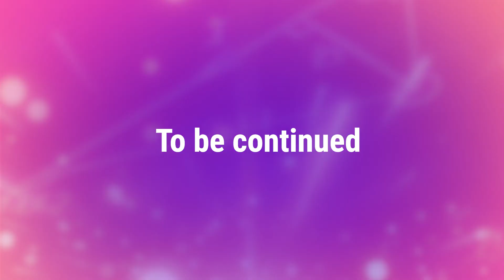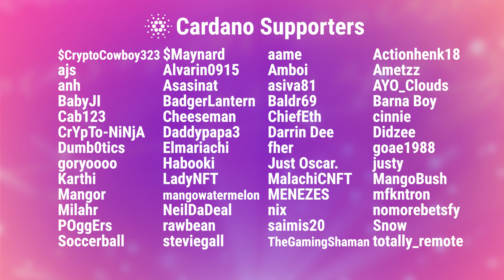Ig Nobel Prizes, Weird Science?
What is Ig Nobel Prizes? It's an annual award ceremony for research in various scientific fields. Their motto is: “First make you laugh, and then think!”

LuckyPlanet is the Pop-Sci animated series, hosted by Professor Almond and his friend, Cookie.